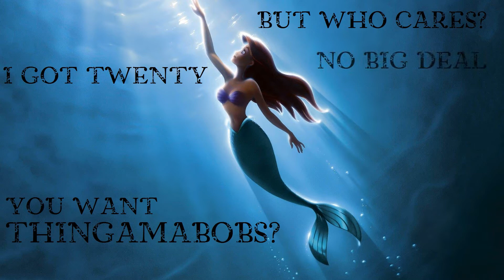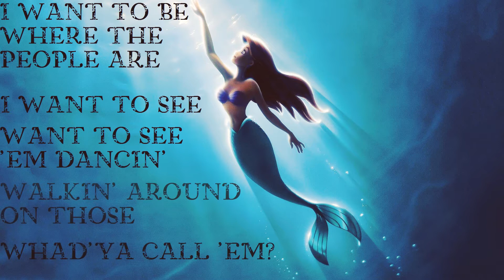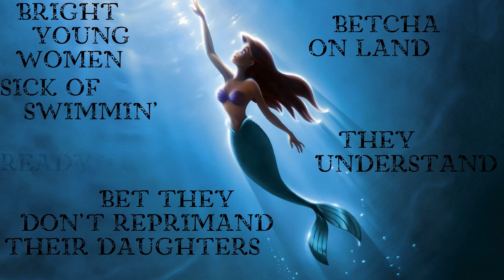Disney/The Little Mermaid/Part Of Your World/Lyrics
Movie: Disney The Little Mermaid (1989)
Song  : Part Of You World

Performed by Jodi Benson
Lyrics by Howard Ashman